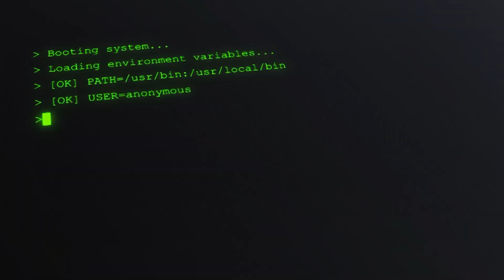Bold & United: The Faces of AI at ESCP | Official AI Documentary Teaser (Full Preview)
What happens when AI meets higher education?

🎬 "Bold & United: The Faces of AI at ESCP" is an original 4-part documentary mini-series exploring how artificial intelligence is reshaping the way we learn, teach, work, and innovate at ESCP Business School.

From students and professors to researchers and staff, discover powerful human stories and real-life use cases showing how AI simplifies processes, unlocks creativity, and transforms the future of education and work.

🌍 Dive into the full behind-the-scenes preview before the official episode launches begin.

📌 **Episode Release Calendar**:
- Episode 1 → July 4
- Episode 2 → July 11
- Episode 3 → July 18
- Episode 4 → July 25